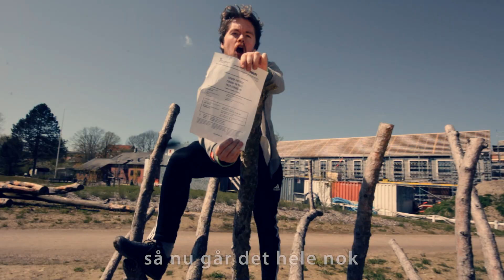2020: Året, hvor alt blev aflyst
Medicin & Biomek REVYEN 2021 har i forbindelse med FADL og Medicinerrådets arrangement: Trænger til Trivsel lavet en lille video. Vi håber den kan give et smil med på vejen efter det lange Corona-år!